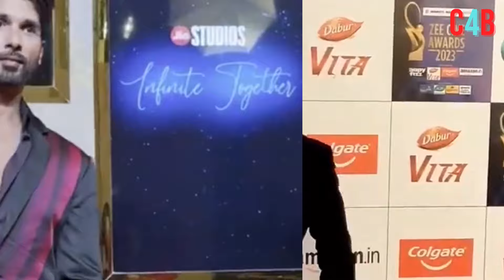Bollywood Celebs Who are also each other neighbors,These stars are neighbors of Shahrukh and Salman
These stars are neighbors of Shahrukh and Salman !